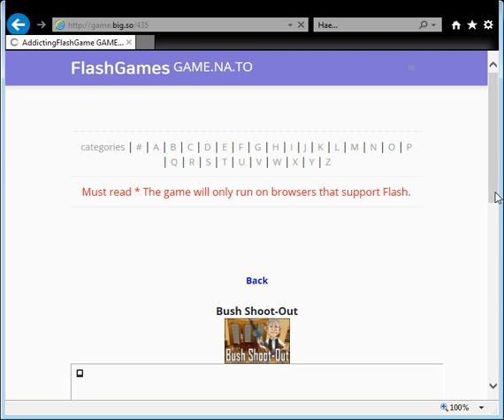Addicting Flash Game GAME NA TO Flash Game Bush Shoot Out